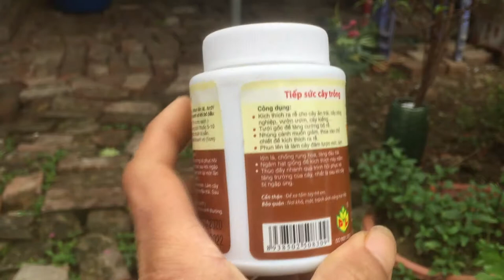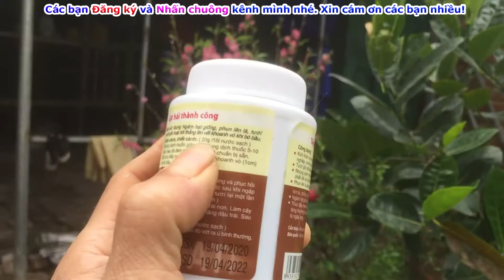💔 Làm việc này để cả năm có lộc nhé.